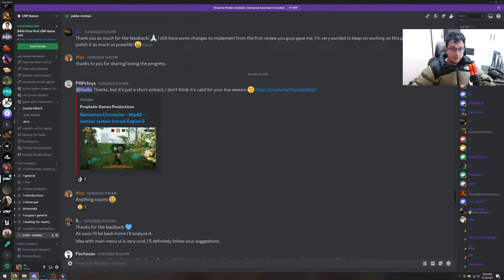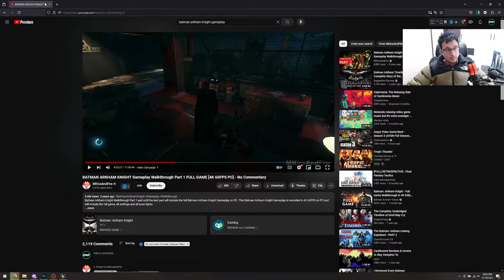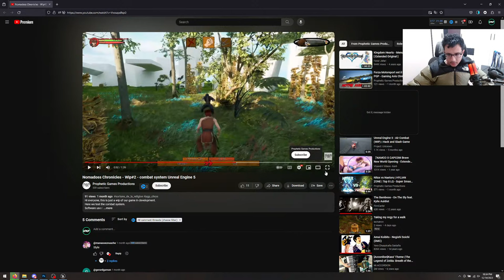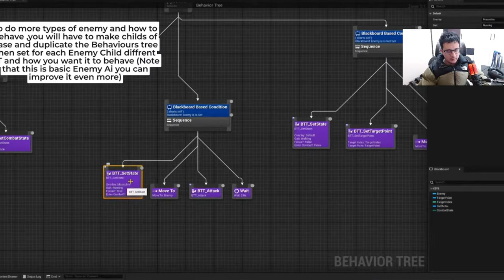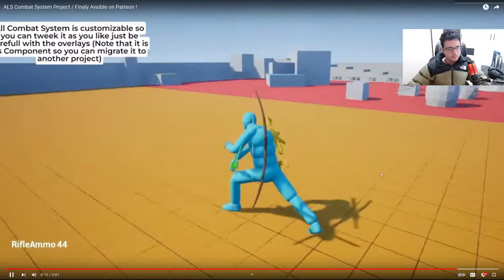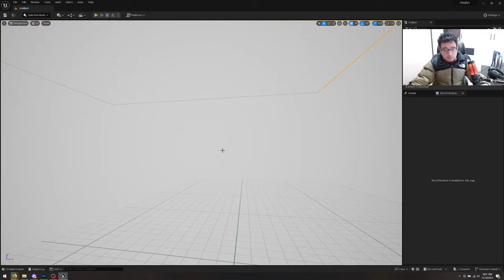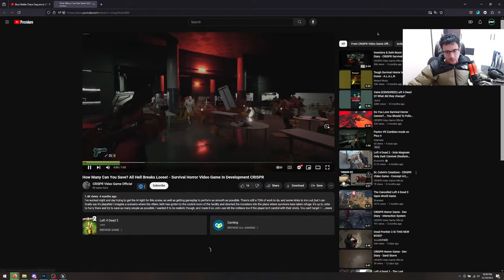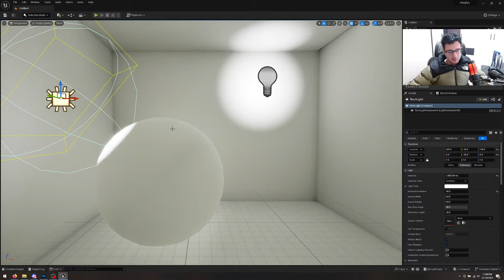How Combat Works in Games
Wondering how to make combat in Unreal Engine? You are going to learn all the ingredients here.

In this Live sessions we will give feedback to projects that have been shared on our Discord.